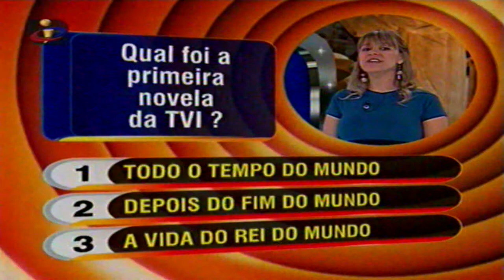Viagem às Maravilhas - Último Programa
Viagem às Maravilhas / Último Programa - TVI

(Portugal 2007)